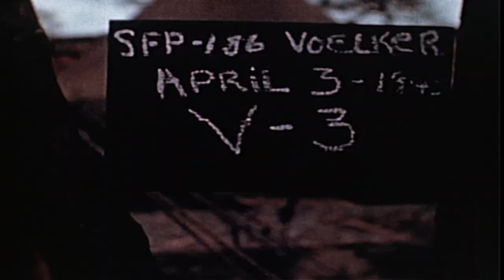Inspection of B-26 Marauder wheel and gun turret. B-26 in flight, 1945.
Ground crew inspects and inflates tire from a B-26 Marauder aircraft.   Movement of the gun turret is demonstrated. View of B-26 in flight. Color, 1945.